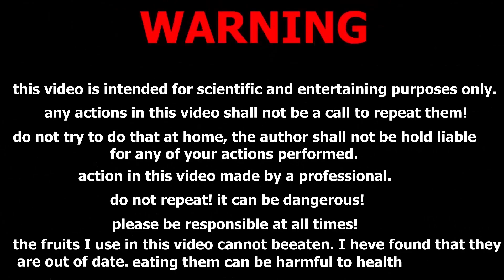Experimentar: Coca Cola, Mentos, Globo And Cilindro de gas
WARNING! Dangerous accident test, don't try this on your own !! Experimentar: Coca Cola, Mentos, Globo And Cilindro de gas

With the goal of making sounds help you achieve relaxation. We took inedible, expired and unused food to perform this experiment.
See and you can say your comments in the comments